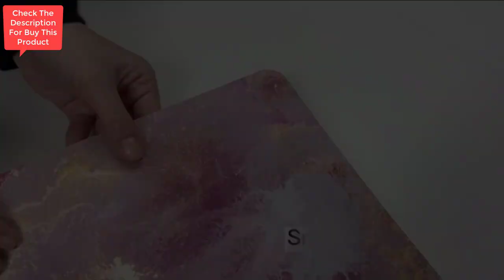QIYI Large Mousepad,Cute Pink Desk Mat for Desktop,Women Girls PU Leather Waterproof Gaming Mousepad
QIYI Large Mouse Pad, Cute Pink Desk Mat for Desktop, Women Girls PU Leather Waterproof Gaming Mousepad, Rose Gold Marble Computer PC Laptop Protector Writing Pads for School Office Home 31.5" x 15.7"